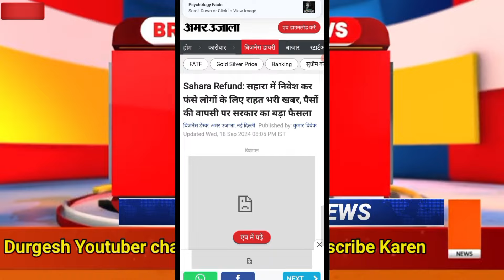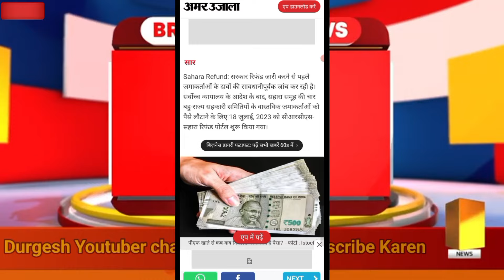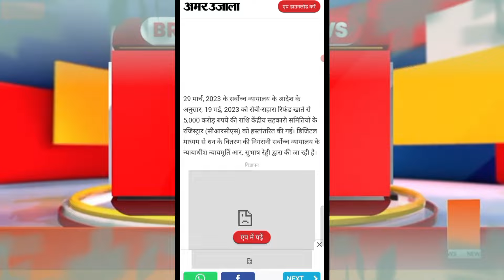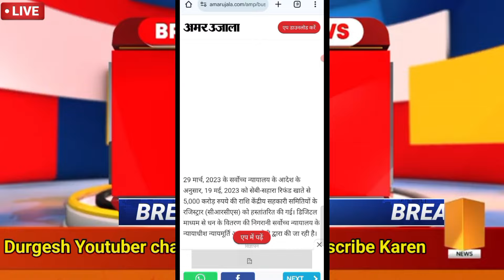Sahara Refund/सहारा में निवेश कर फंसे लोगों के लिए बड़ी खुशखबरी/पैसे की वापसी के लिए सरकार का बड़ा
saharasebi
Sahara India supreme court news today
सहारा इंडिया न्यूज टुडे
सहारा इंडिया सुप्रीम कोर्ट न्यूज़ टुडे
सहारा इंडिया लेटेस्ट न्यूज टुडे
Sahara India breaking news today 2024
how to Sahara India news today
सहारा इंडिया परिवार
सहारा इंडिया न्यूज 2024
सहारा न्यूज टुडे 2024
sahara India news today live
sahara India ka Paisa kab tak milega
sahara India ka Paisa refund kab hoga
sahara India news supreme court news today
sahara new update 2024
Sahara supreme court news today
sahara ka Paisa kab milega
Sahara India refund news today 2024
sahara India latest news today
sahara India new update 2024
सहारा इंडिया परिवार 2024
सहारा इंडिया विग अपडेट
सुप्रीम कोर्ट न्यूज़ टुडे
sahara refund news today
sahara refund news